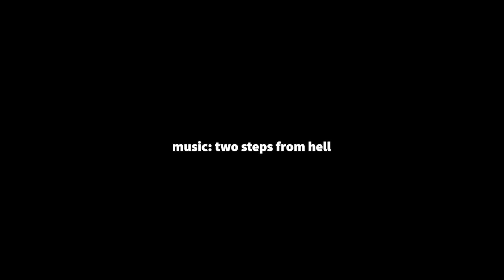Get Hyped for Bathurst 12 hours with GOTeam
saturday the 9th of february I will race the Bathurst 12 hours as part of GOTeam in the Mercedes AGM GT3. Time to get hyped!

AMAZING MUSIC BY TWO STEPS FROM HELL!!! THANKS!